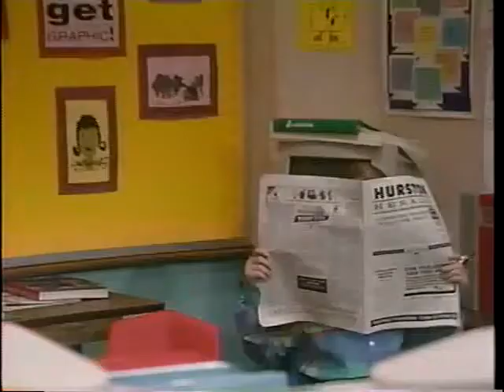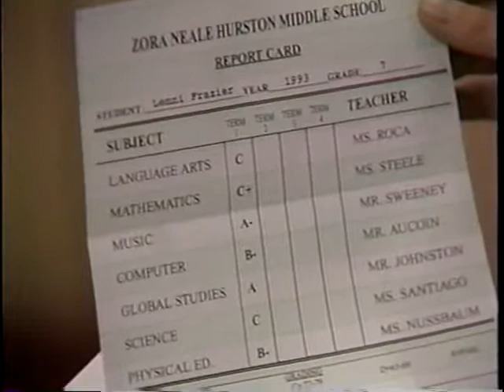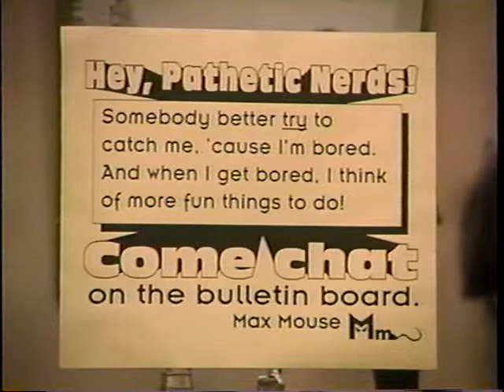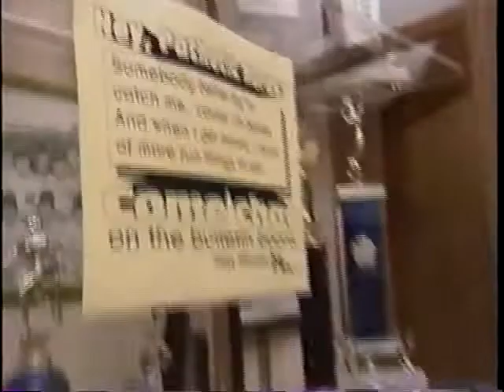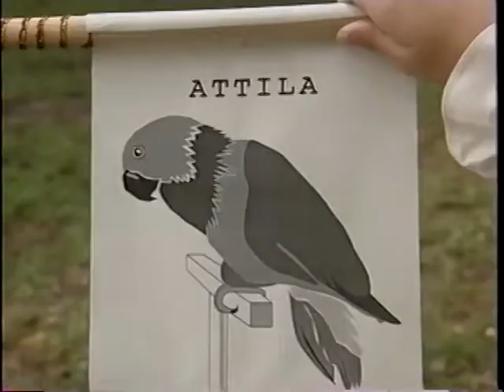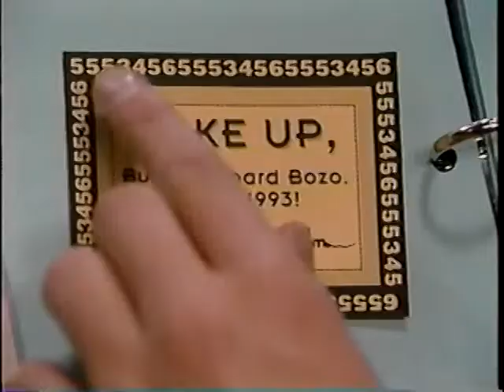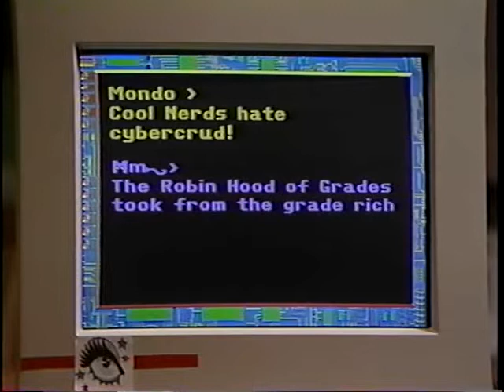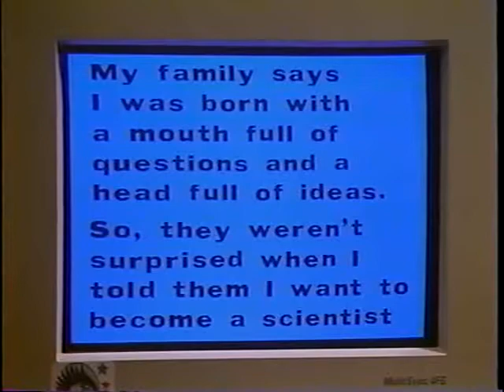S2.E18 ∙ Who Is Max Mouse?: Part 2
A hacker who goes by the name Max Mouse online invades Hurston School's computer mainframe, causing frequent fire drills, threatening messages, and altering the grades of Jamal and Lenni. The team gets a 'crash' course in the Internet, including chat rooms and bulletin boards, sending Ghostwriter through the computer and phone lines in an attempt to catch Max Mouse and stop his reign of mischief, as well as catch the student Janice Hall responsible for infecting the system.